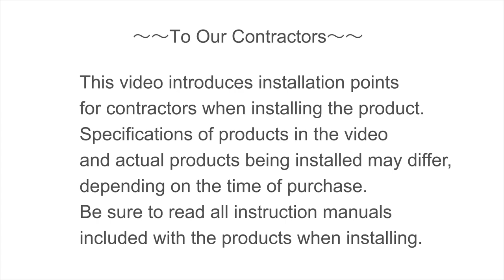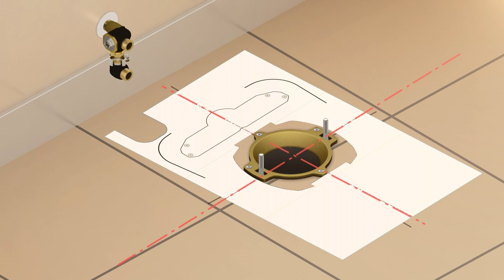Installation of the TOTO NEOREST AH or RH Luxury Toilet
Visual presentation of the steps to install the NEOREST AH Toilet. This video can also be used as reference for installing the NEOREST RH Toilet.